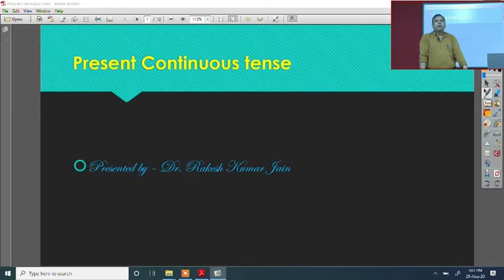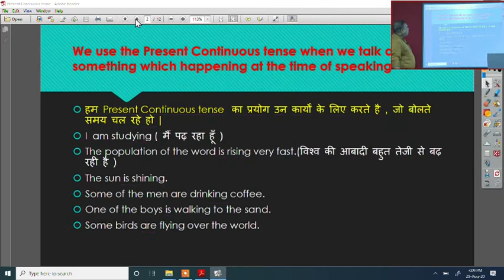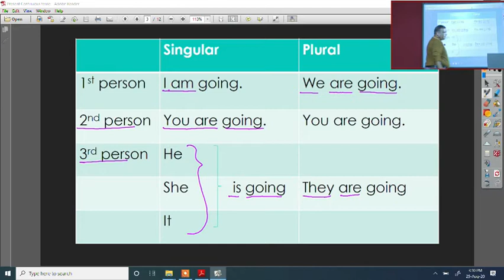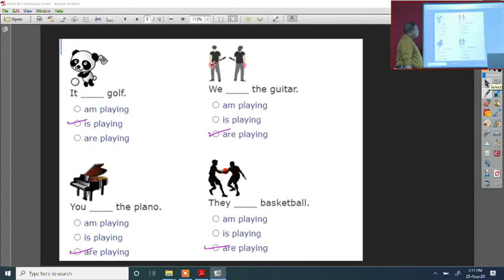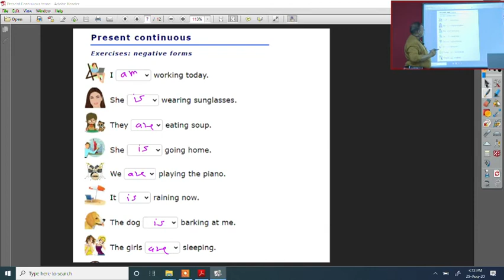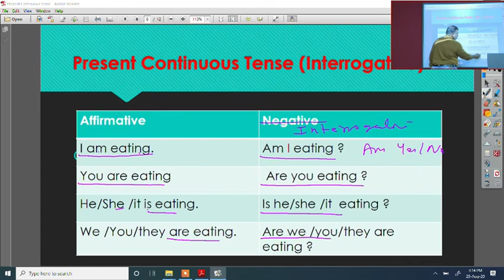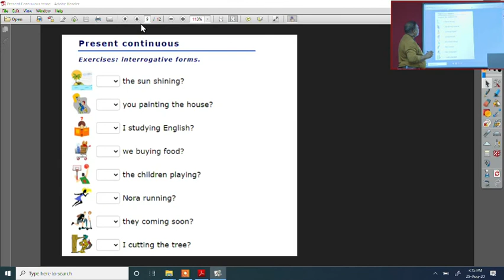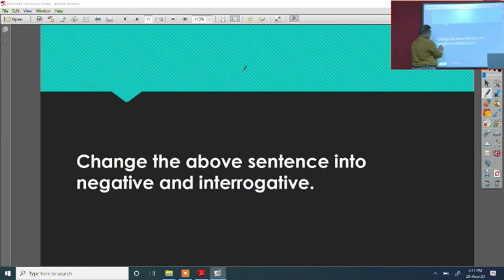All class, English Grammar, Present Continuous Tense, 25/08/2020